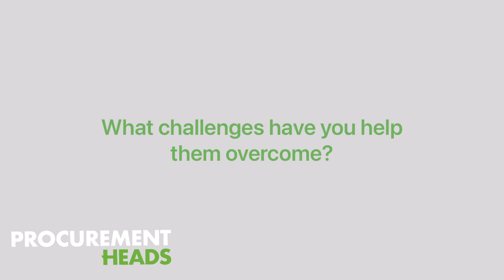We're Hiring! An Insight into the Public Sector Practice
At Procurement Heads, we are looking for driven, ambitious and goal-oriented people to join our business.

Ben Stickland, Senior Consultant within our Public Sector Practice, gives an insight into the practice within the Procurement Heads' business and the type of organisations we work with within the Public Sector industry.